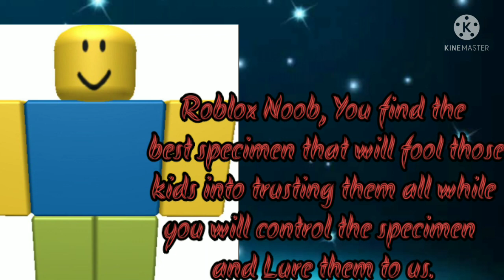Ribbit Time | S3 Ep6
Ribbit Time | Season 3 Episode 6 |
You Can Do It Peter!